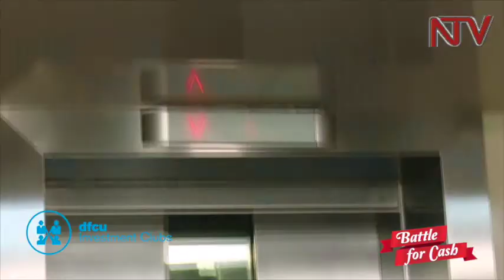BattleForCash Season 2 Episode 2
The dfcu BattleForCash competition focuses on promoting a savings culture in Uganda. Now in it’s second season, Investment Clubs competing in various categories tussle it out for the ultimate prize of UGX 30 million.

Through daily tasks that will test their creativity, ability to make the right decisions and application of business principles, the clubs have to present their work to 3 judges who send home one club each weekend.

The TV show airs every Sunday from 6:00pm to 7:00pm on NTV Uganda. Follow the rest of the Battle for Cash action on our Facebook, Twitter and Instagram pages (@dfcugroup)